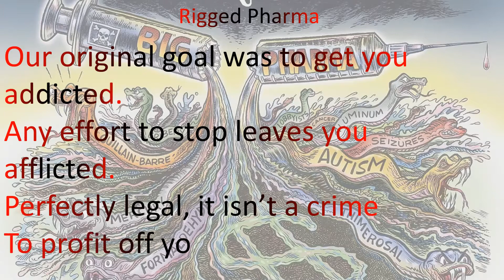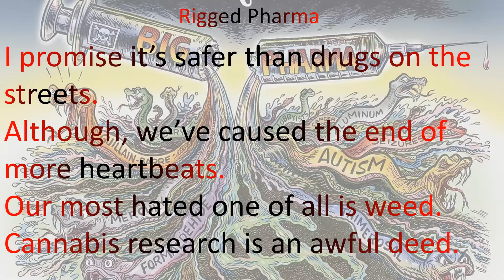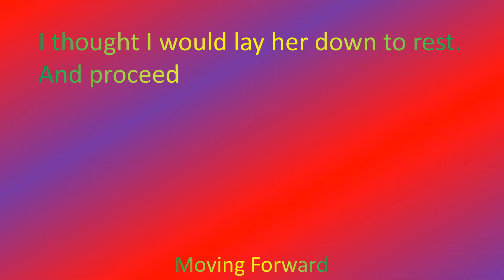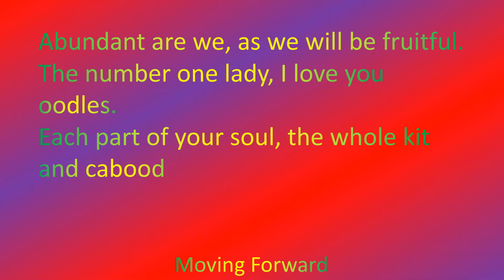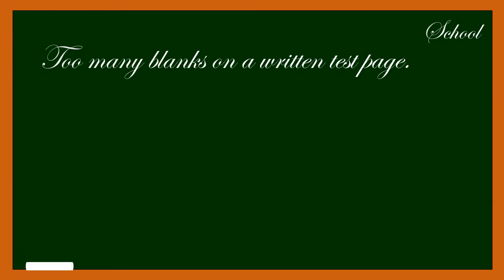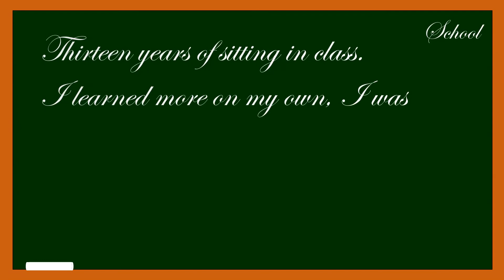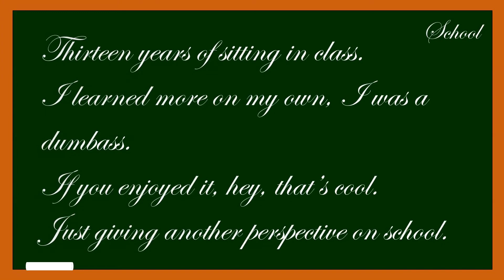Wordplay Walkways 3 Poems: "Rigged Pharma," "Moving Forward," and "School"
Welcome back to Wordplay Walkways!

Today we have 3 poems:
"Rigged Pharma"
"Moving Forward"
"School"

Rigged Pharma is a satirical poem that attacks Big Pharma.

Moving Forward is a poem about coming from a place of failure in a relationship and moving to a place of success and satisfaction seen on the horizon.

School is a satirical poem that pokes fun at some of the things I experienced or witnessed while in school.

Make sure to comment to let me know what you think!

Rigged Pharma - 0:10
Moving Forward - 1:56
School - 3:54

Big Pharma Picture: Created by Ben Garrison's titled "Pandora's Needle."

If there are any topics you'd like to see put in the form of a poem, comment and let me know!